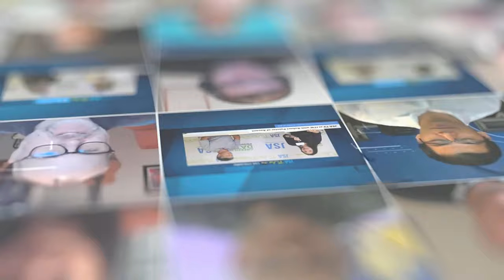AD Carbon Data’s Logan Morello The Future of Energy & Liquid Cooling in the Data Center